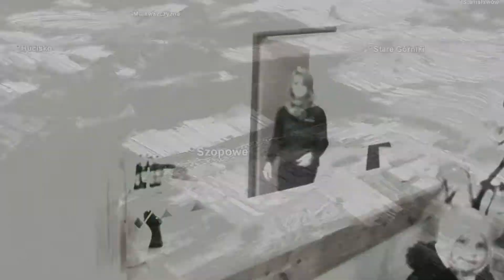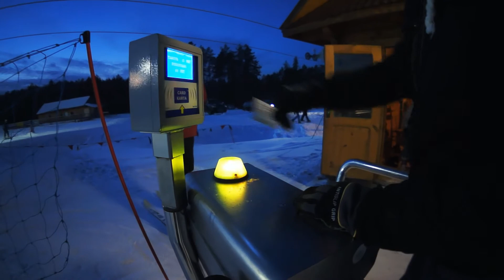Stok Narciarski Szopowe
Niewielki, ale ciekawy stok narciarski położony w centrum malowniczej krainy Polski - Roztocza.